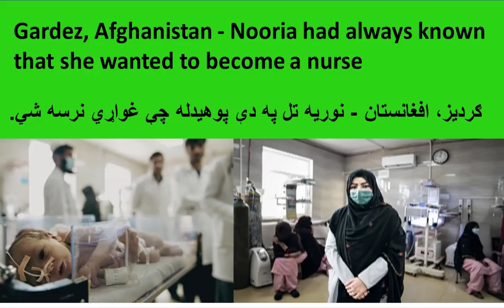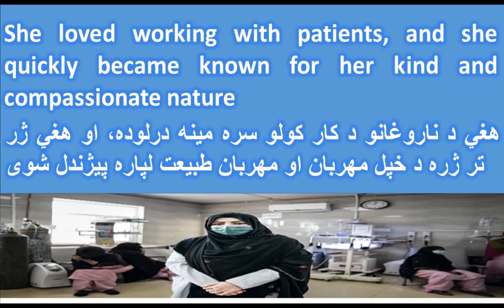Nurse Nooria story in Pashto د نرسې نوریه کیسه په پښتو ژبه